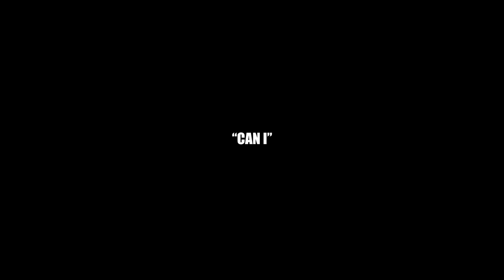Jervis McGee-Can I